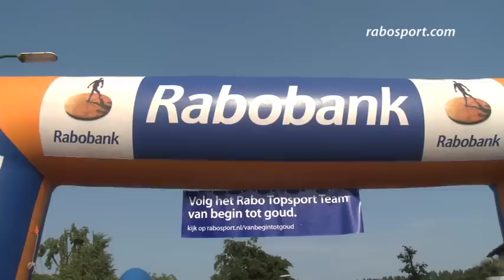Meer dan zestig teams aan start Rabo Ploegentijdrit voorronde in Leende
- Rabobank is in september hoofdsponsor van het WK wielrennen in Valkenburg. Voor het eerst staat daar het onderdeel ploegentijdrit voor merkenteams op het programma. Ter ere van deze primeur organiseert Rabobank 21 september een ploegentijdrit voor sportieve fietsers op het WK-parcours. Ploegen van vier renners kunnen zich tijdens voorrondes plaatsen voor dit evenement. In het Brabantse Leende streden 63 teams voor een plek in de Rabo Ploegentijdrit Finale.
Druppelhelmen
Het is een gemêleerd gezelschap fietsers dat zich opmaakt voor de 12,1 kilometer lange ploegentijdrit rond Leende. Jong en oud, veel mannen en drie vrouwenteams, gesoigneerde renners met hypermoderne tijdritfietsen en druppelhelmen naast concurrenten met minder gestroomlijnde racekarretjes. In zes categorieën gaan ze de strijd om de felbegeerde finaleplaatsen in Valkenburg aan. Terwijl de teams zich in het zweet fietsen, de ploegentijdrit is een van de zwaarste disciplines van de wielersport, vermaken familieleden en jonge fans zich in Leende in het promodorp van de Rabo Fandagen. In een test op een wattbike kunnen kinderen tussen 12 en 16 jaar kijken of ze aanleg hebben voor wielrennen en fans kunnen er renners van de Rabobank Wielerploegen ontmoeten, zoals in Leende Jos van Emden, Iris Slappendel, Mike Teunissen en Brian Megens.
Fietskoeriers
De teams vertrekken in hartje Leende met tussenpauzen vanaf een startplatform. Het team van Squadra Veloce 1 komt na 12 kilometer fietsen met drie man over de finish. De nummer vier, Mark de Jong, passeert korte tijd later de streep. "Ik moest op het viaduct kort voor de finish lossen", puft hij. De Jong is eigenaar van een fietskoeriersbedrijf uit Eindhoven en zit dan ook minder vaak op de fiets dan de studenten die voor hem brieven en pakketjes bezorgen. "Niemand uit ons team heeft een licentie, maar we vinden het wel leuk om aan toertochten en dit soort evenementen mee te doen. Het is even afwachten of we ons voor de finale hebben geplaatst, maar als dat niet lukt, hebben we in ieder geval een leuke avond gehad."
Sfeer proeven op WK-parcours
Wie wel zeker naar de finale in Valkenburg gaan, zijn het vrouwenteam van de Studenten Triathlonvereniging in Nijmegen en het mannenteam van de Westlandbeulen.nl. "Geweldig dat we in Valkenburg mee mogen doen", vertelt Dorien Zandstra van het winnende vrouwenteam. "Het is toch fantastisch dat je in Valkenburg tijdens het WK op hetzelfde parcours mag fietsen als de profs en zo van dichtbij sfeer kan proeven." De krachtpatsers uit het Westland kijken ook uit naar het evenement in Limburg. "We hebben nu niet zoveel samen getraind, maar dat gaan we voor Valkenburg zeker meer doen", lacht Joost van den Brink. "Gelukkig hebben we nog vier maanden tot de finale."
De laatste twee voorrondes voor de Rabo Ploegentijdrit finale zijn op zondag 10 juni in Montferland en woensdag 20 juni in Emmen.